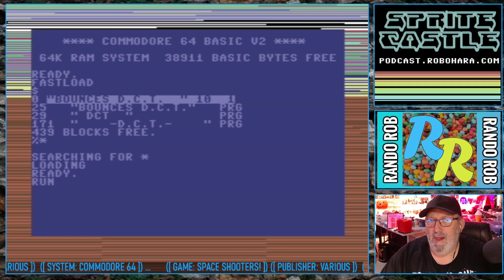Bounces (C64/MiSTer) | Sprite Castle Plays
Bounces for the Commodore 64 (1986) by Firebird Software
Two warriors swing swords and throw a ball at each other while attached to the wall with elastic bands. One of my favorite games!
Streamed Live @ on December 27, 2023
Played on a MiSTer FPGA.